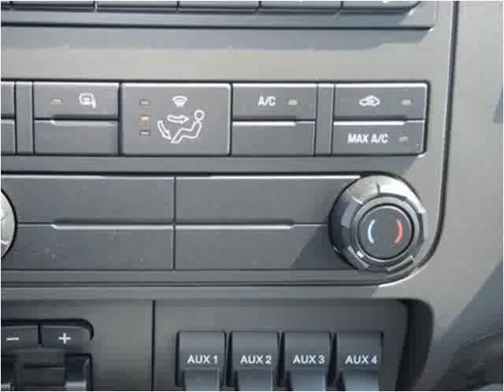2015 Ford F450 New Cars Manassas VA